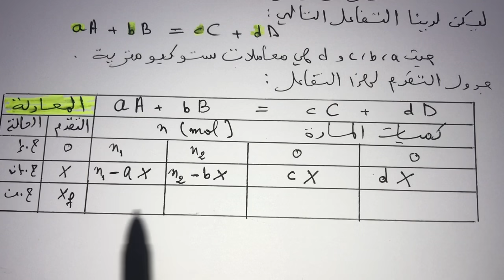فيزياء سنة اولى ثانوي: كيفية إنشاء جدول التقدم